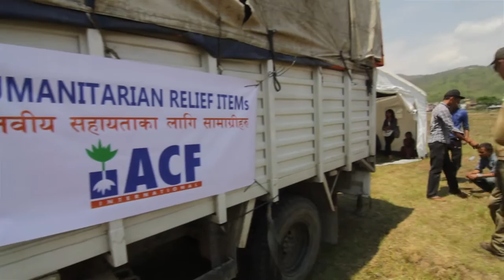Terremoto en Nepal - Queremos seguir trabajando con tu ayuda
Te presentamos el proyecto "Cash For Work": transferencias monetarias a los afectados del terremoto en Nepal orientadas a reforzar las fuentes de ingreso y los medios de vida.